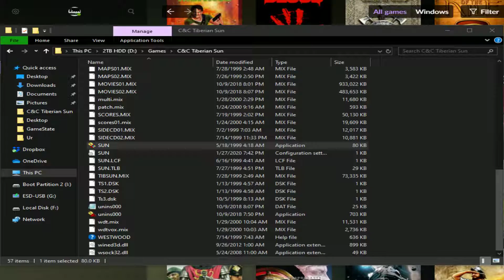Good old Games - C&C2 Tiberian Sun (1999)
The awesomely atmospheric 4th C&C game and second part of the C&C series.